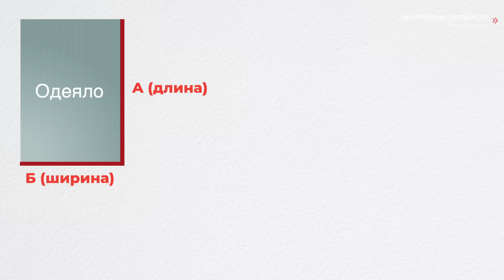DIY: Как сшить стеганый плед? Как собрать сэндвич из ткани? Как простегать, как окантовать изделие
Показано как легко и просто сшить стеганый плед. Подробно показано как собрать сэндвич из ткани. Узнаете как простегать и как окантовать изделие двумя способами. Показана прямая стежка изделия.
Содержание:
0:00 Интро
0:10 Сборка сэндвича
0:55 Разметка на топе, стежка по прямой
2:15 Окантовка изделия (Вариант №1)
5:54 Окантовка изделия (Вариант №2)